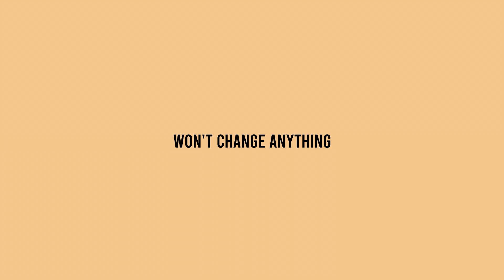"Running" [FREE] jid type beat | vince staples type beat 2021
Prod by: @SkateBravo

Time Stamps:
00:00 Intro
00:07 Verse 1
01:04 Hook 1
01:33 Verse 2
02:30 Hook 2
02:59 Verse 3
03:56 Hook 3 (Outro)

Licensing Info:
Option 1 -

Option 3
Exclusives: $5000+